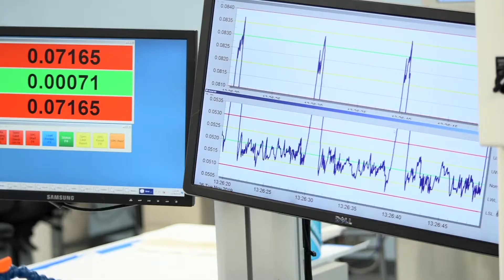Move to Peterborough, NH